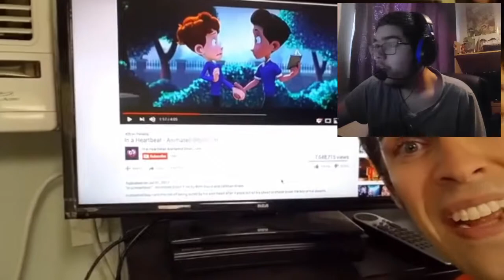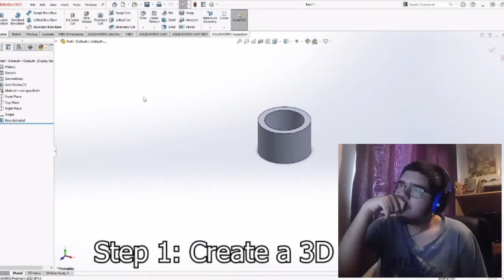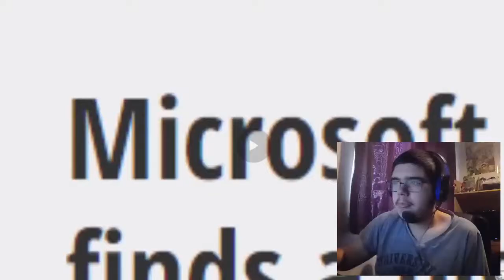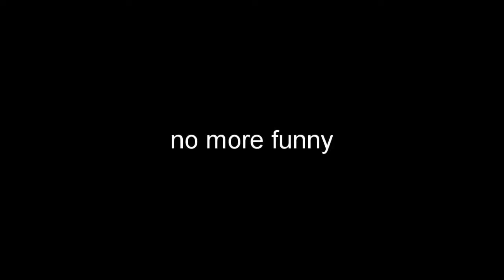You LAUGH, You SQUAT!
Here I am trying my best not to laugh at these memes - wish me luck.
Follow me elsewhere!